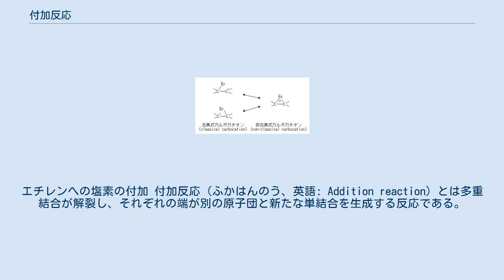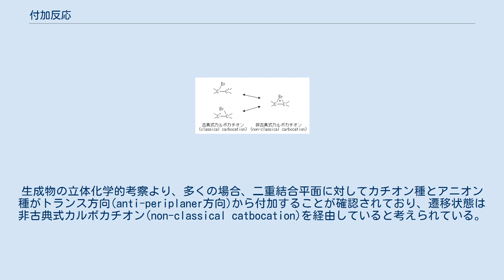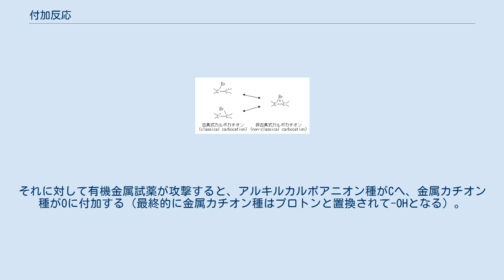付加反応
エチレンへの塩素の付加 付加反応（ふかはんのう、英語: Addition reaction）とは多重結合が解裂し、それぞれの端が別の原子団と新たな単結合を生成する反応である。
 大きく分けて、アルケンのブロモ化を代表とする求電子付加反応(AdE)と、カルボニルとグリニャール試薬との反応を代表とする求核付加反応(AdN)に区分されるが、この他に非極性付加反応のラジカル付加がある。
 炭素化合物では三重結合で最も起きやすく、二重結合がそれに次ぐ。
これは三重結合の結合エンタルピーが小さいためである。
 付加反応の生成物は 付加体 と呼ばれる。
 反応機構的には二重結合（ないしは三重結合）のπ電子にカチオン種が付加し、次いで生成したカルボカチオン(C+)をアニオン種が攻撃して付加反応が終結する。
生成物の立体化学的考察より、多くの場合、二重結合平面に対してカチオン種とアニオン種がトランス方向(anti-periplaner方向)から付加することが確認されており、遷移状態は非古典式カルボカチオン(non-classical catbocation)を経由していると考えられている。
また反応によっては古典式カルボカチオン(classical catbocation)を経由している場合もある。
 求電子的付加反応の生成する異性体に関して、マルコフニコフ則とザイツェフ-ワグナー則が知られている。
両者とも実験からの経験則で、次に示す。
 これらの法則は、遷移状態のカルボカチオンのうち、置換基のI効果によりδ+の電荷が安定化されるほうにX-が攻撃するためであると理解されている。
カルボカチオンの安定化は芳香環による共鳴、水素原子による超共役によっても引き起こされる。
 有機電子論的にはカルボニルは電子の「立ち上がり」の寄与があるため、Cがδ＋、Oがδ－であると考えられる。
それに対して有機金属試薬が攻撃すると、アルキルカルボアニオン種がCへ、金属カチオン種がOに付加する（最終的に金属カチオン種はプロトンと置換されて-OHとなる）。